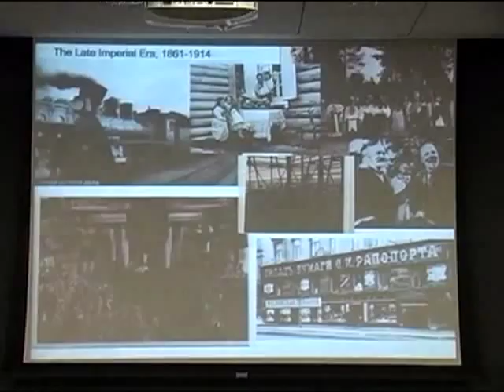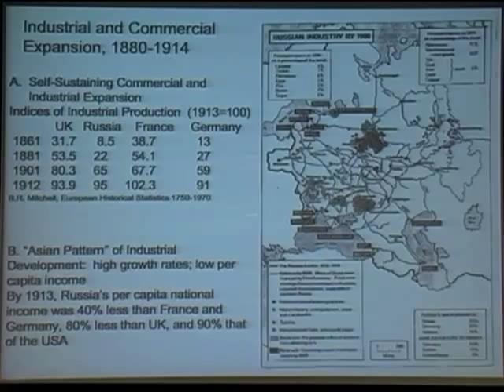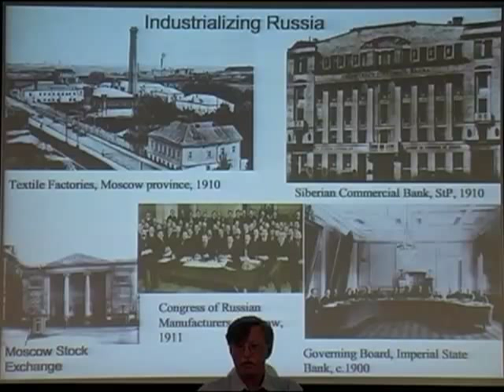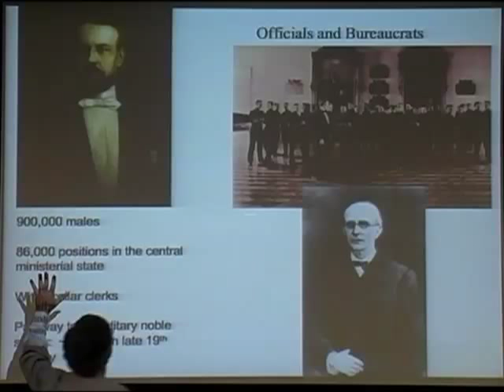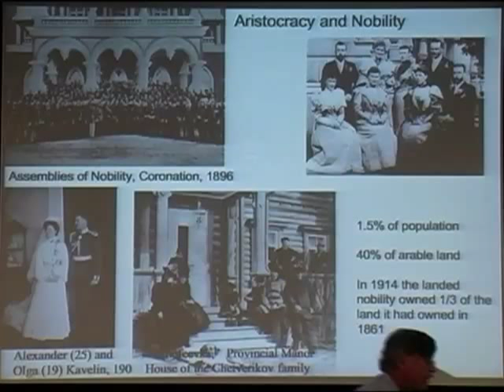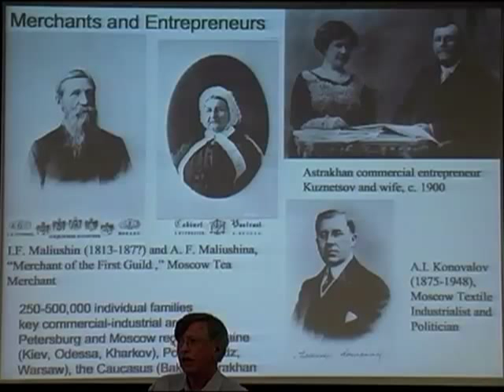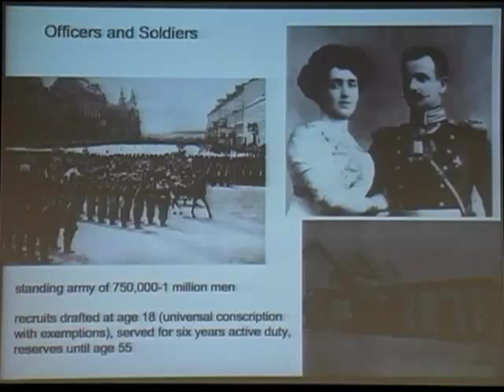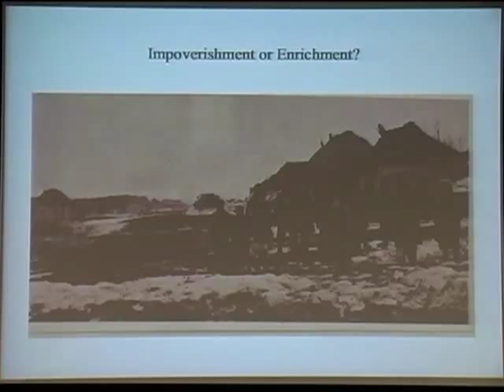Russia: Empire to revolution (Oct. 27 class)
Watch video of Frank Wcislo, Dean of The Commons and associate professor of history at Vanderbilt University, leading an Oct. 27, 2010, class at the Osher Lifelong Learning Institute.

This lecture series surveys the history of the Russian Empire from the 18th century, the height of its prominence, until the revolutions of 1917, the time of its collapse. Its topics will include the 18th-century empire of Peter the Great and Catherine the Great, the Napoleonic Wars, which were made famous in Leo Tolstoy's War and Peace, the coming of industrial modernity to a society and culture shaped by autocracy and serfdom, 19th century Russian imperial expansion in Eurasia, and the wars and revolutions of the early 20th century that destroyed monarchical empire and created the world's first communist state. The lectures also consider imperial Russian identity, society, culture, economy and politics, all of which imitated but also differed from cultures found to "the West," an ambivalent relationship that continues to complicate Russian history.

The Osher Lifelong Learning Institute at Vanderbilt supports lifelong learning. It is an organization that provides adults with educational programs, stimulating tours and trips, and a variety of social events. The program reflects the high academic standards espoused by the university on all levels. By offering non-credit courses, students benefit from the stimulus of lectures and discussions in an informal and relaxed environment. The student body is a cohesive group that projects a true sense of community, always welcoming new members.

The Division of Public Affairs sponsors Osher Lifelong Learning Institute at Vanderbilt.